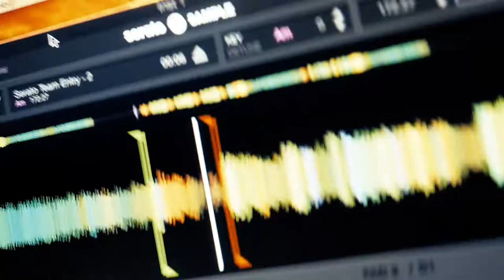Team Philippines world Serato Sample Entry! Beats by Medmessiah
Team Philippines world Serato Sample @seratosample Entry!
DJ Medmessiah Sherwin Trigga Cruz Lord Sid Valera
Pls Support our world Team entry as we compete for the Srato Sample Challenge.